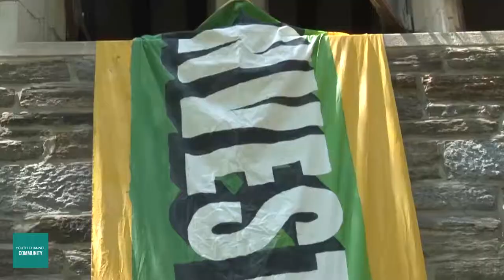The Youth Channel: A resource for the community!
Let's TakeBackTheMedia!